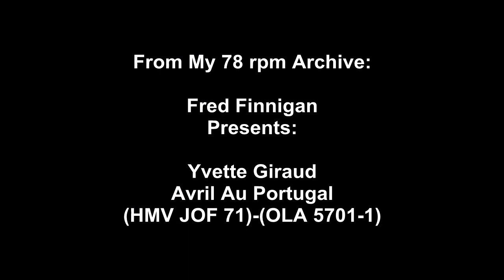Yvette Giraud - Avril Au Portugal(1950)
Yvette Giraud - Avril Au Portugal(HMV JOF 71)-(OLA 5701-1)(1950)